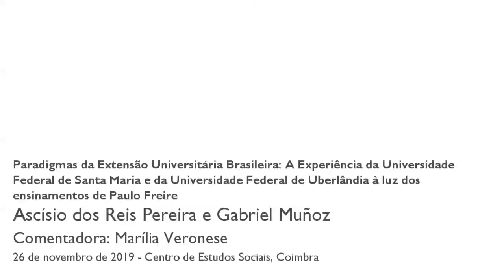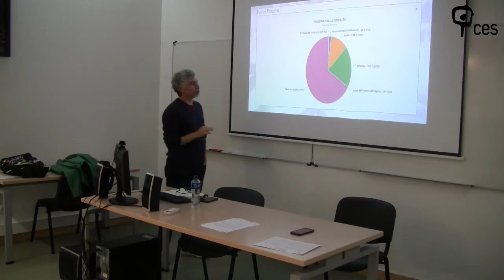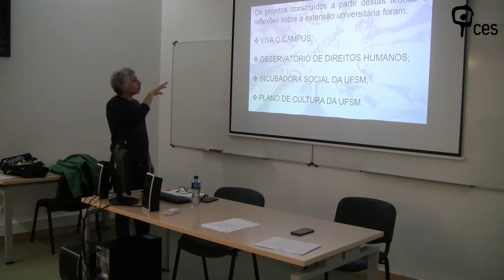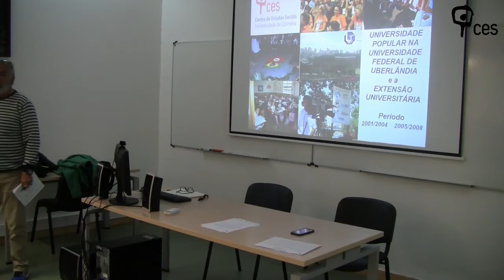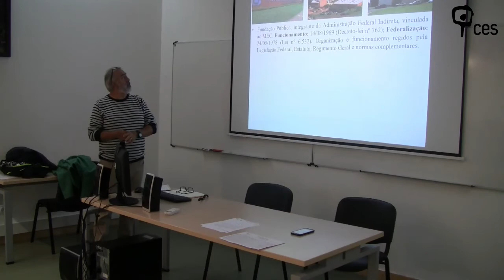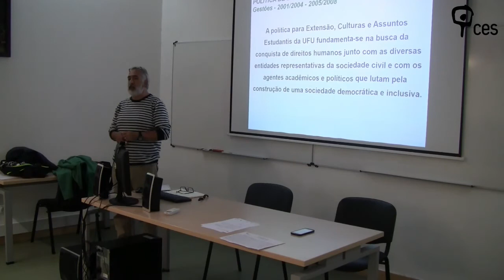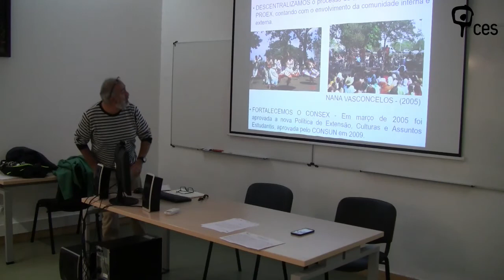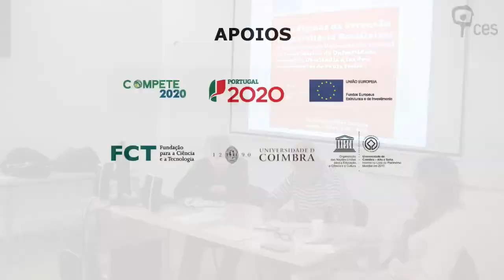Paradigmas da Extensão Universitária Brasileira: A Experiência da Universidade...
Título:"Paradigmas da Extensão Universitária Brasileira: A Experiência da Universidade Federal de Santa Maria e da Universidade Federal de Uberlândia à luz dos ensinamentos de Paulo Freire"

Neste seminário, foram discutidas a experiência de duas grandes Universidade Federais brasileiras, UFSM e UFU. Mostrou-se as experiências vividas na gestão da extensão universitária nestas duas instituições. A luta pela extensão popular, tendo como referência o pensamento freriano e também as epistemologias do Sul e o pensamento latino americano como referências fundamentais ao longo dessas duas experiências de gestão universitária.